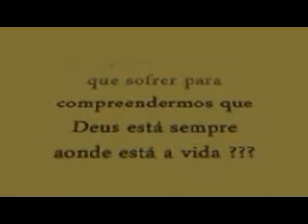cherokee naco gurreira